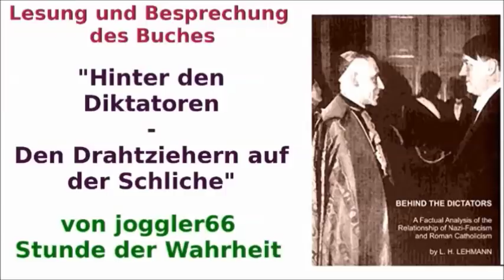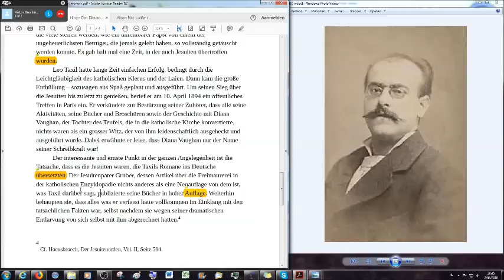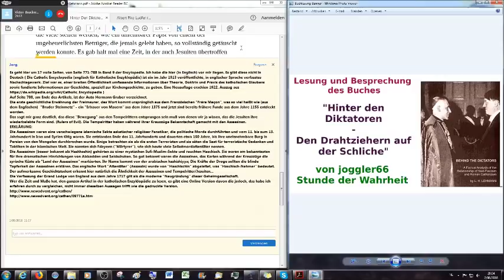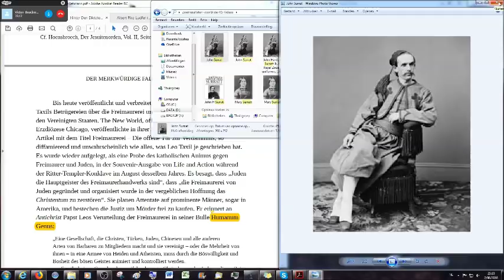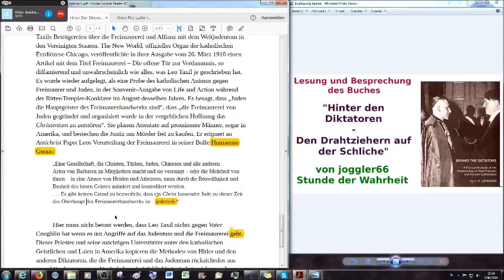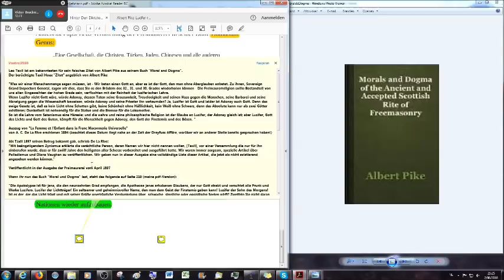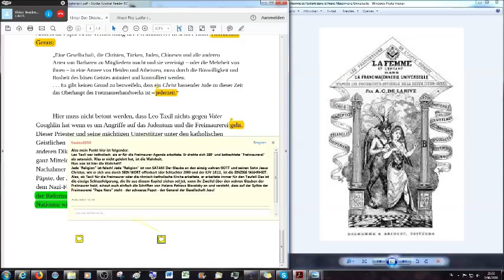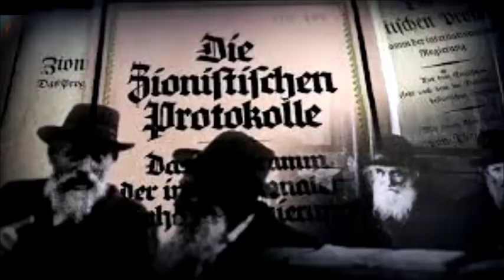Hinter den Diktatoren # 9: Der merkwürdige Fall von Leo Taxil (2)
Diese Übersetzung eines Buches aus dem Jahre 1942 ist ein wunderbares Beispiel für die Wirkung des heiligen Geistes. Einige Jahre nach meiner Lesung/Besprechung des Originalbuches in Englisch hat sich ein Bruder in Christus gefunden und bereit erklärt, dieses Buch ins Deutsche zu übersetzen, gratis, keine Organisation oder Firma die dahinter steht. Hier steht euch jetzt das dritte Kapitel dieses Buches zur Verügung, zur Selbststudie, zum gratis Weiterverteilen an Familie, Bekannte und Freunde um sie zu informieren von dieser unterdrückten, im Mainstream verfälschten Geschichte.

Leo Herbert Lehmann war ein römisch katholischer Priester, der später in seinem Leben zur biblischen Lehre konvertierte.
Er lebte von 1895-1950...